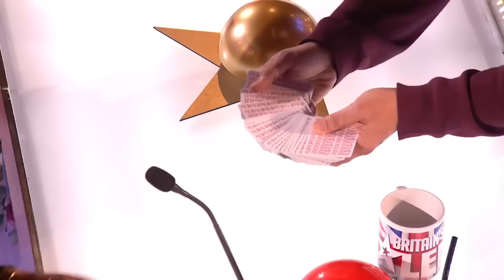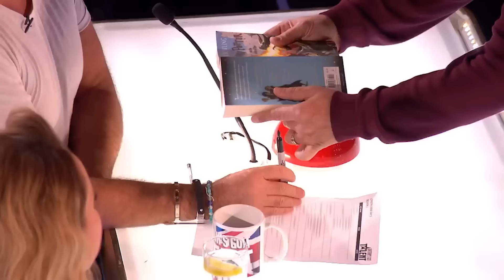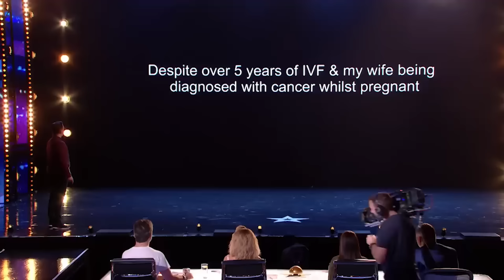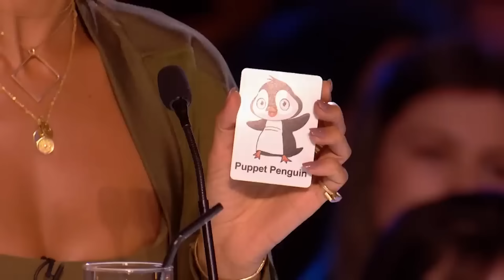Every HOST GOLDEN BUZZER on BGT EVER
_ _ - Talent Worldwide | Every HOST GOLDEN BUZZER on BGT EVER

1. (00:08) Akshat Singh - BGT 2019 S13
2. (05:30) Boyband - BGT 2015
3. (08:38) Jasmine Elcock - BGT 2016
4. (13:50) Marc Spelmann - BGT 2018
5. (22:58) Alexa Lauenburger - BGT: The Champions 2019
6. (26:39) Matt Edwards - BGT 2017
7. (34:50) Keiichi Iwasaki - BGT 2022
8. (43:59) Toju - BGT 2014
9. (48:47) MB14 - BGT 2023
10. (56:40) Jon Courtenay - BGT 2020